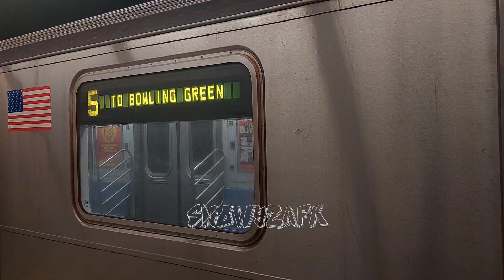Kawasaki R142A 5 train arrives and departs 138st Grand concourse